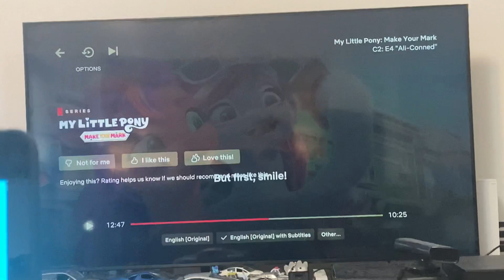My Little Pony: Make Your Mark Chapter 2 Sugar Moonlight selfie scene with her phone fixed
I find out the MLP Make Your Mark Chapter 2 has completely fixed Sugar’s Phone is appeared before an error trailer.